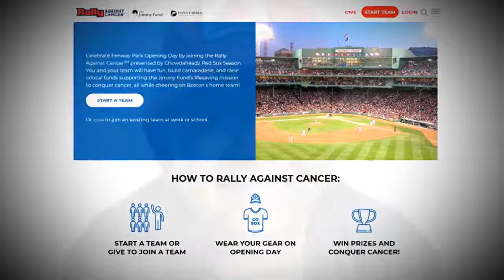AROUND TOWN RALLY AGAINST CANCER JIMMY FUND